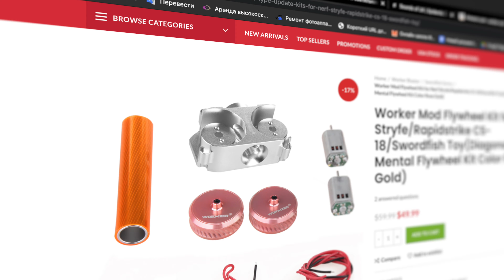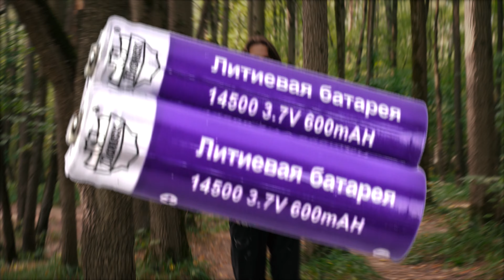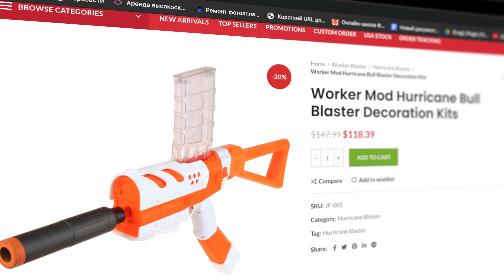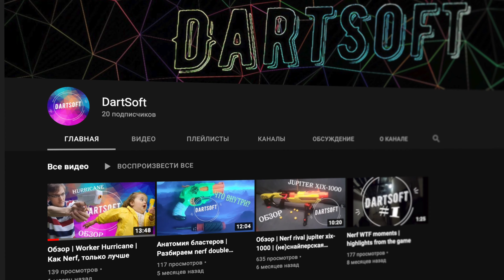nerf бластеры ХЛАМ! Лучший пистолет Worker Hurricane // Дизмон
nerf пистолеты ХЛАМ! По сравнению с Worker Hurricane естественно) Расскажу почему он лучший среди нёрфоф в своем классе, что может этот малыш и какие модификации были проведи для его мощной стрельбы.

Подробности о видео которых ещё нет на канале смотри в моей инсте